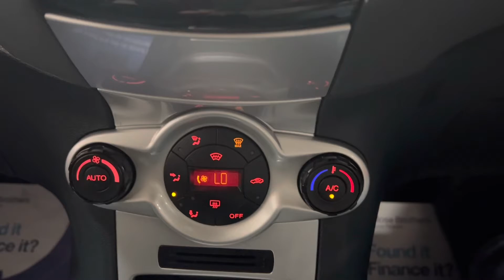2011 11 FORD FIESTA 1.4 TITANIUM 5d 96 BHP Video Walkaround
We are delighted to offer this 2011 (11 reg) Ford Fiesta. Our 1.4 Titanium benefits from only 21k miles with service history, last being serviced @ 21k miles in December 2021. Specification includes air con, privacy glass, parking sensors and alloy wheels.